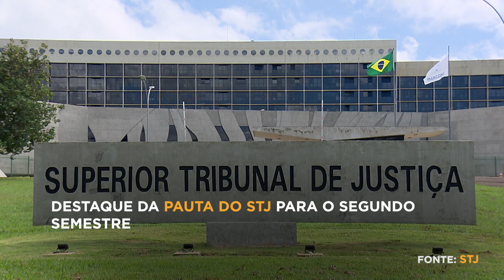🍥 Justiça Agora – Início do segundo semestre forense e Jornada Lei Maria da Penha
A Corte Especial do STJ inicia, hoje (1°), o segundo semestre forense de 2024. Ao longo dos próximos meses, estão previstos julgamentos de grande impacto jurídico e social, como o caso que envolve desembargadores do TRF1 acusados de participação em esquema de propina.

O Conselho Nacional de Justiça vai promover, nos dias 7 e 8/8, a 18ª Jornada Lei Maria da Penha. O objetivo é debater os desafios enfrentados pelo sistema de Justiça.